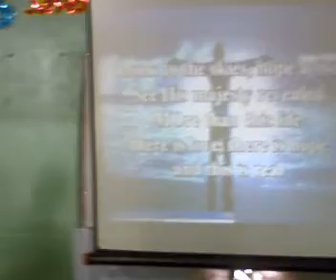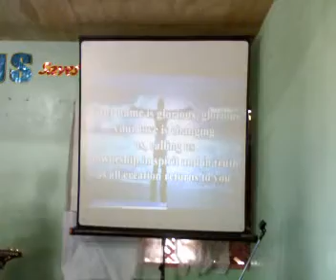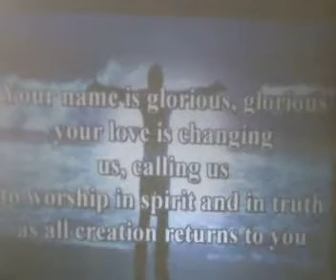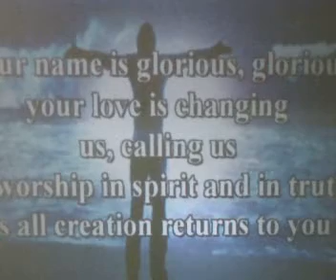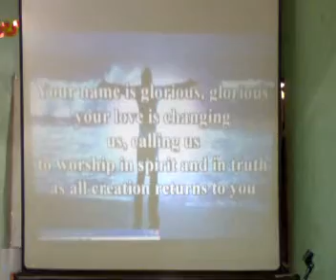hillsong tear down the walls ojscc paciano